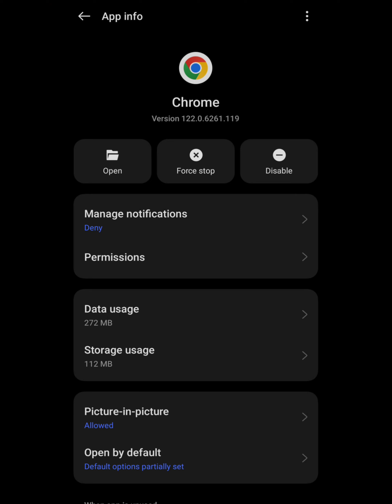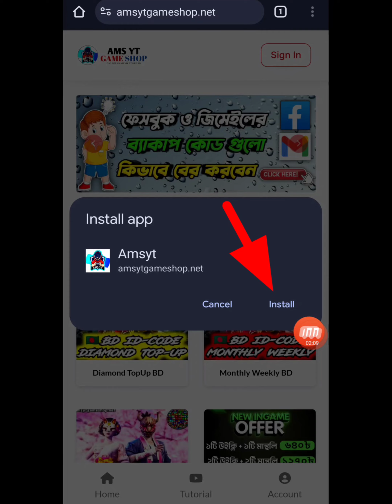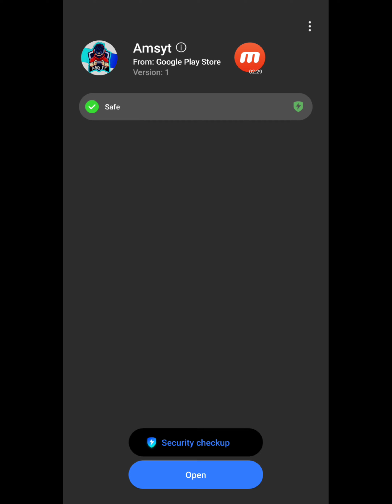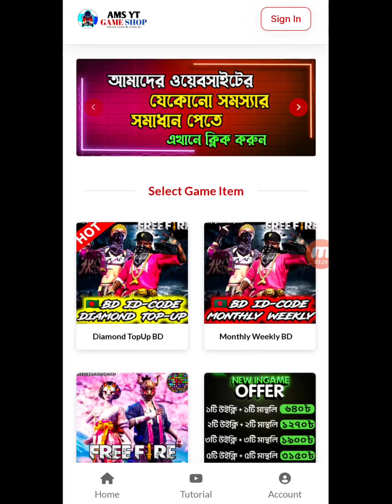কিভাবে এপ্স ডাউনলোড করে টপ আপ করবেন // free fire diamond top up app amsyt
My BD Server Guild id: 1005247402
My BD Server Player id: 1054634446
My Indonesia Server Player id: 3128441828
My Gaming Device: Poco x3
My Video Recorder Apps: Mobizen
My Video Editing Apps: KineMaster
My Audio Recorder: Only Mobile Speaker
My Name: MD AL MAMUN SHEIKH
My Channel Category: Gaming
My Video Content: Garena Free Fire

💝🤲 Always Better To Trust In "ALLAH" 🤲💝

Free Fire Top Country:
1. Garena Free Fire Bangladesh Live
2. Garena Free Fire Indonesia Live
3. Garena Free Fire Brazil Live
4. Garena Free Fire Brasil Live
5. Garena Free Fire India Live
6. Garena Free Fire Singapore Live
7. Garena Free Fire Thailand Live

🥰 Thanks For Visit My Video Description 🥰